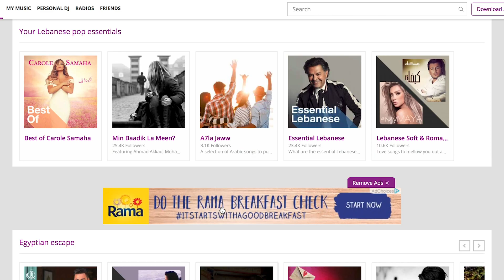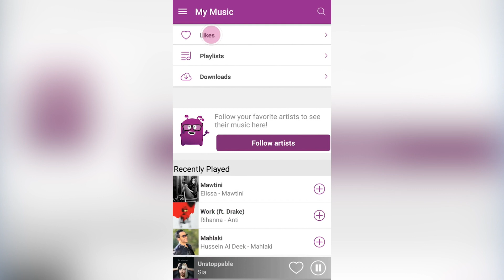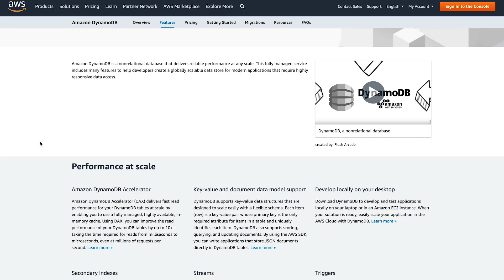Anghami Focuses on Their Application and Users While Running on AWS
"AWS is the perfect solution to bootstrap your startup and reap the benefits of speed-to-market" – Omar Salloum, Vice President: Technology, Anghami